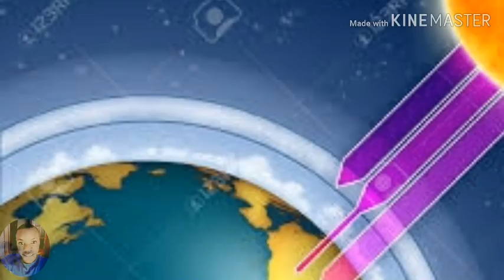PROTEGER LA NATURE POUR SAUVER L'HUMANITE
Bienvenue dans l'univers de Hugues cher
Découvrez la plus meilleur  extension qui vous permettra de percer et de réussir sur Youtube.

COMMENT PROTEGER LA NATURE POUR SAUVER L'HUMANITE
Sauvons notre planète ensemble pour que nous puissions vivre convenable.
Évitons de polluer tout c'est qui nous entoure parce c'est que nous nous tuons nous même.
Évitons de fumer la cigarette parce que elle nous pousse à avoir le cancer le la gorge.

MUSIQUE UTILISER
Music YouTube: Dirty_Mac
Music de l'application Kinemaster:
_Graduation
_Hiver_winter
_shimmer

Applications souvent utilisées

 Bienvenue à tous et à bientôt pour une nouvelle vidéo.